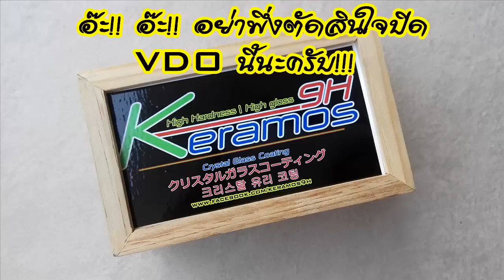Intro Keramos9H | น้ำยาเคลือบแก้ว | สอนเคลือบแก้ว | ขายแฟรนไชส์ 【 Ucarwash TV 】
สนใจน้ำยาเคลือบแก้ว Keramos9H

เปิดรับตัวแทนจำหน่ายทั้งในประเทศ และ ต่างประเทศ ติดต่อสอบถามได้ที่

Coating Coverage :
-Wheels Coating
-Sunroof Coating